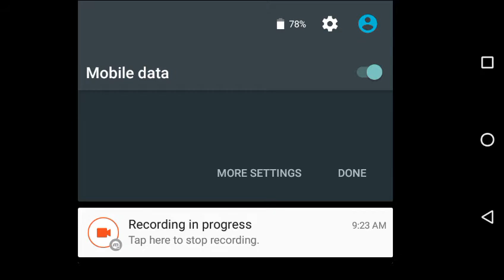Cannon cart with 40 clone spell | ultimate attack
Comment which attack has to be next!